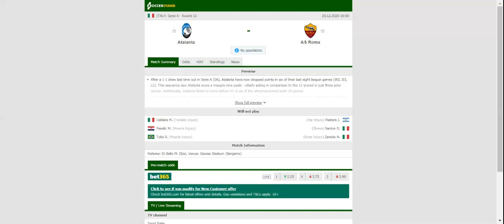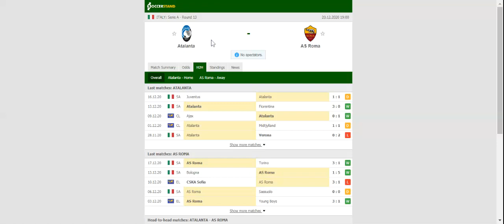ATALANTA VS AS ROMA PREDICTION & BETTING TIPS - 20/12/2020